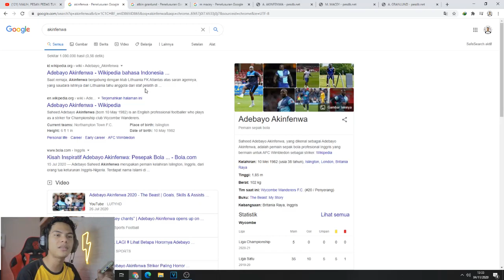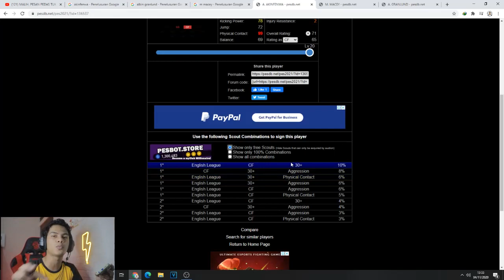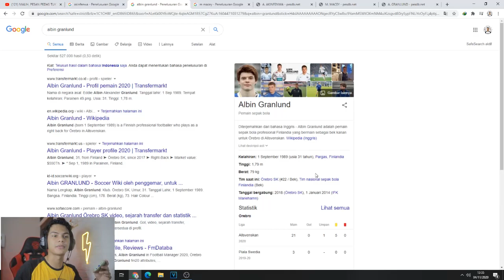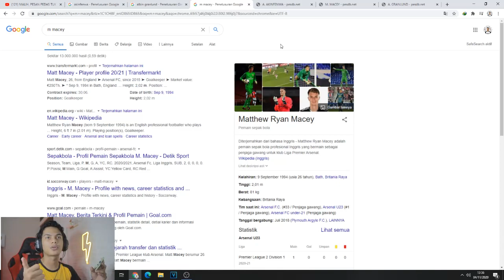CARA MENDAPATKAN AKINFENWA DI PES 2021 MOBILEPEMAIN TERBERAT DI DUNIA !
My account :

-Ask.fm :
ask.fm/dndyprwdnt